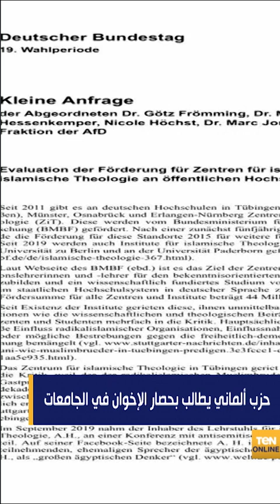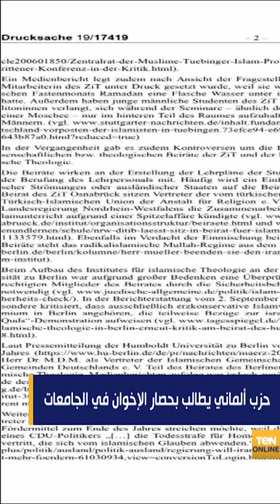TeN ONLINE | الإمارات تجلي العالقين في هوبي الصينية .. وحزب ألماني يطالب بحصار الإخوان بالجامعات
TeN ONLINE |الإمارات تجلي العالقين في هوبي الصينية .. و#حزب_ألماني يطالب بحصار الإخوان بالجامعات
أعلنت الإمارات، اليوم الأربعاء، توليها مهمة إجلاء ورعاية 215 شخصاً (عرب وأجانب) كانوا عالقين في الصين، حيث يتفشى فيروس كورونا المسجد، إلى أبوظبي، وذلك على متن طائرة مجهزة بخدمات طبية.
وأوضحت الإمارات في بيان رسمي أنه سيتم وضع هؤلاء في الحجر الصحي في أبوظبي لمدة لا تقل عن 14 يوماً.
وقدمت كتلة حزب "البديل لأجل ألمانيا"، المعارض، طلبا عاجلا للحكومة الألمانية أمام البرلمان، بسرعة وضع حد لاختراق تنظيم الإخوان ومنظمات يحركها ويمولها النظام التركي للجامعات بالبلاد، حيث كشف طلب الإحاطة أن العديد من الجامعات الألمانية يمولها المراكز التابعة لجماعة الإخوان.